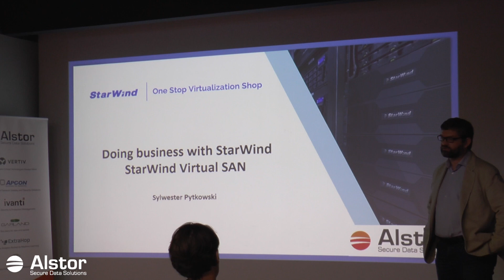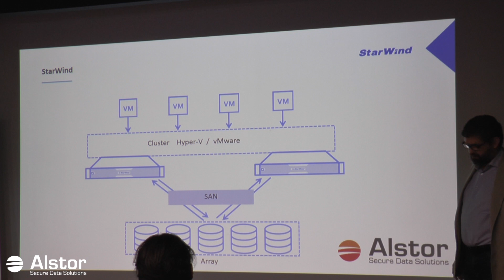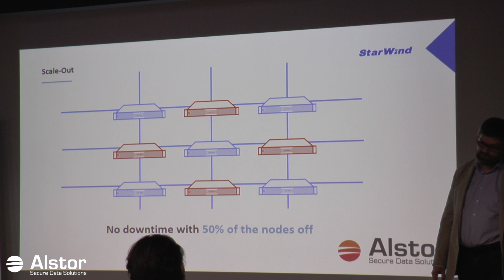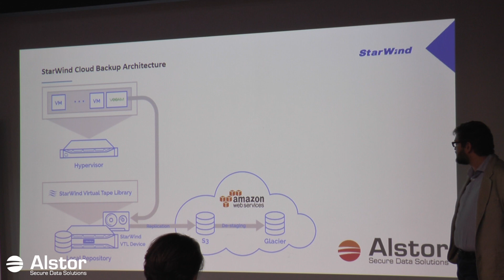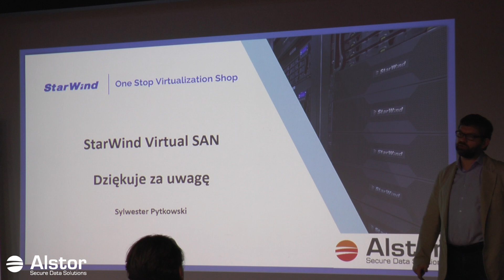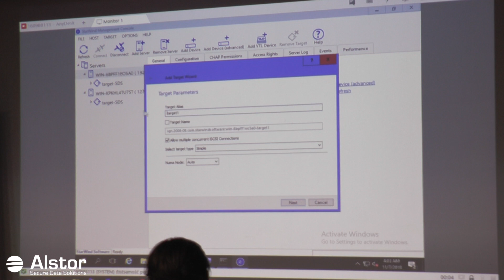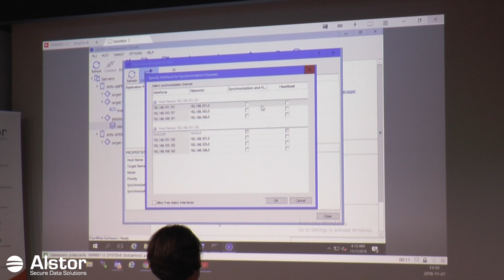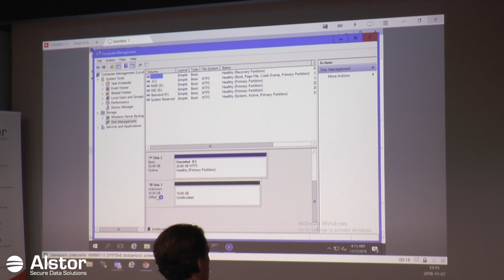StarWind – Software Defined Storage – praktyczne zastosowania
StarWind jest idealnym rozwiązaniem dla firm, które nie chcą ponosić wydatków na rozbudowane systemy wirtualizacji pamięci masowych. Klienci to małe i średnie firmy, przedsiębiorstwa posiadające wiele biur regionalnych oraz dostawcy usług chmurowych i hostingowych. To rozwiązanie wysokiej dostępności (high availability) dla serwerów wirtualizacyjnych (hiperwizorów) uzyskane przez stworzenie lustrzanej kopii wewnętrznych dysków HDD i SSD zainstalowanych w połączonych siecią LAN serwerach. Taki model eliminuje potrzebę posiadania centralnej, współużytkowanej pamięci masowej, co – dzięki mniejszej ilości sprzętu – oznacza niższe koszty budowy infrastruktury IT i jej utrzymania.